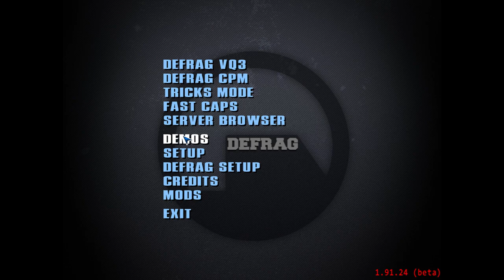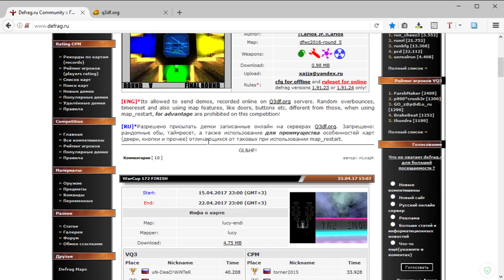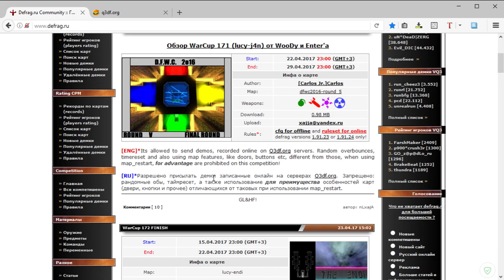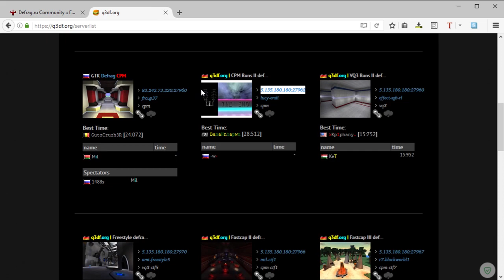Обзор WarCup #172 | Map lucy-endi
Отдельное спасибо nLxajA за проведение турнира!